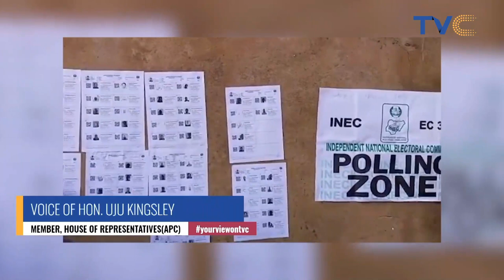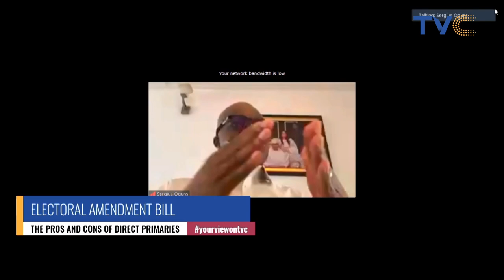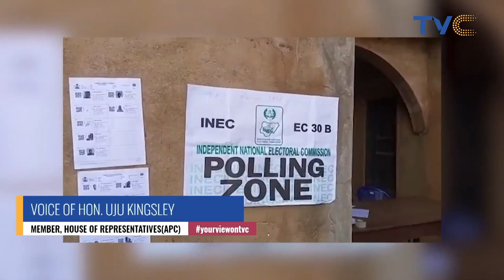Direct Or Indirect Primaries? Hon. Kingsley & Hon. Sergius Argue On What’s Best for Nigeria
We take a look at the advantages and disadvantages of direct primaries in Nigeria. Honorable Uju Kingsley and Hon. Sergius Ogun joins us in the studio to shed more light on this.

What are your own thoughts about direct primaries?

Wake Up Nigeria | November 15th, 2021